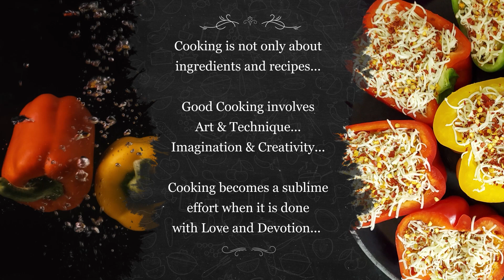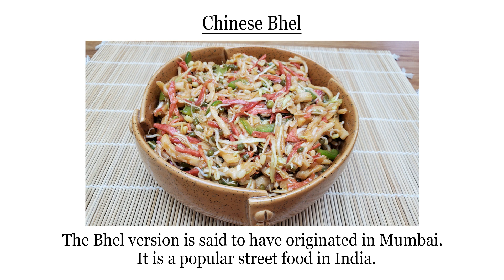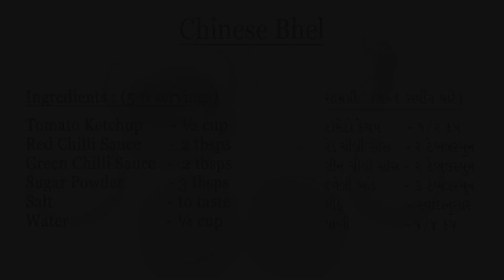Chinese Bhel Recipe by Bhakti Prasadam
Chinese Bhel is a classic Indian touch to a basic Chinese recipe of Noodles.
It is considered to be one of the fast food items of Northeast Indian origin.
Its fusion of savory flavours define the Indo-Chinese food experience.

The Bhel version is said to have originated in Mumbai.
It is a popular street food in India.

Chinese Bhel is a Fusion Recipe
that caters to the Indian taste of sweet and tangy Chaat flavors
combined with the spicy seasonings of Chinese food.